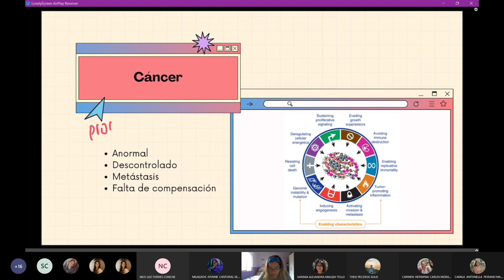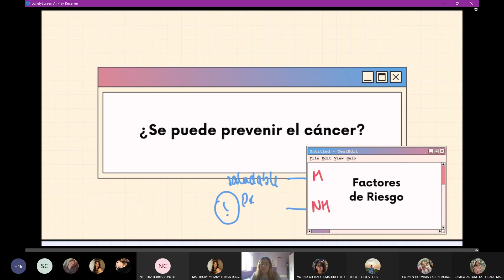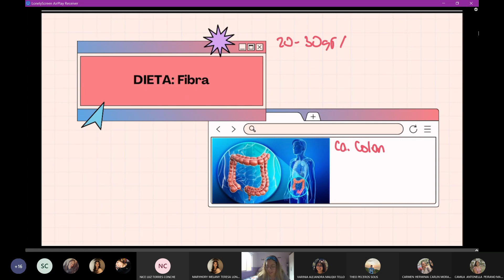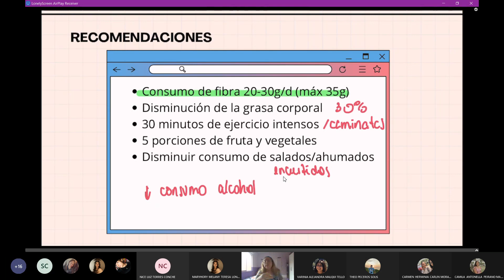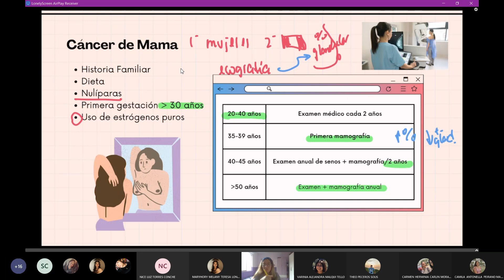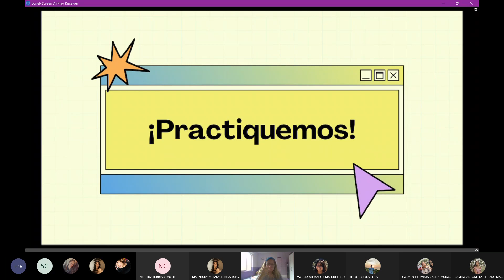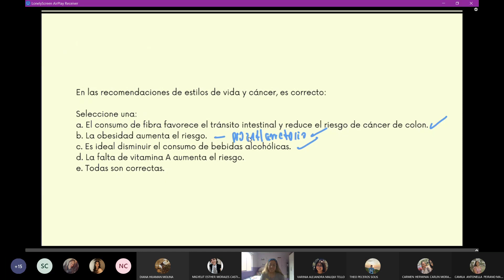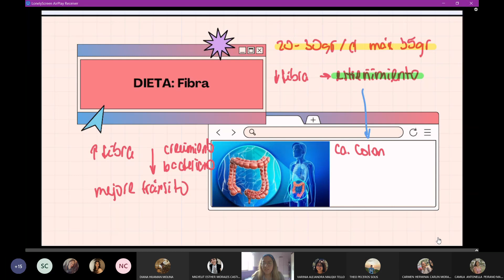S1:Cáncer y Estilos de Vida - Oncología Médica 24/02/22